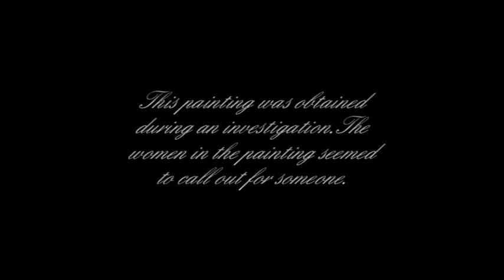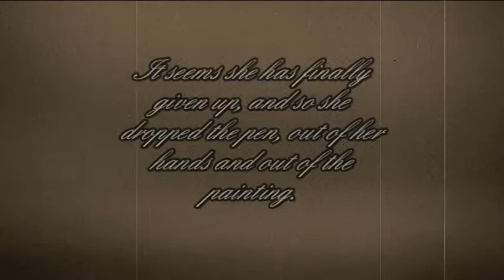The Sailor's Pen